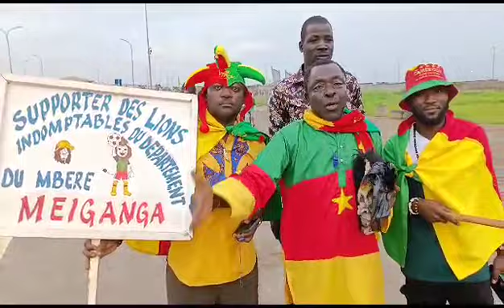Ambiance d'Avant match